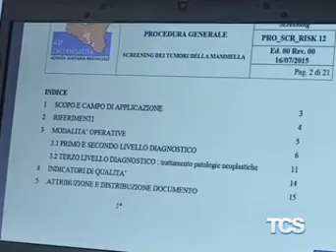Svolta a Caltanissetta una riunione di tutti i centri gestionali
Si e svolta a Caltanissetta una riunione di tutti i centri gestionali